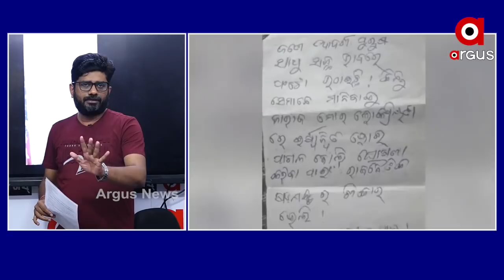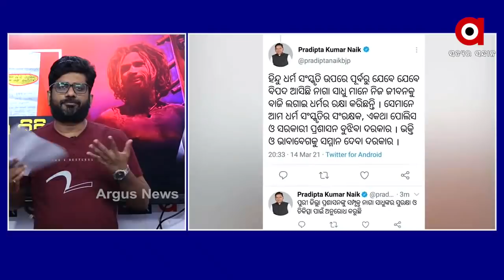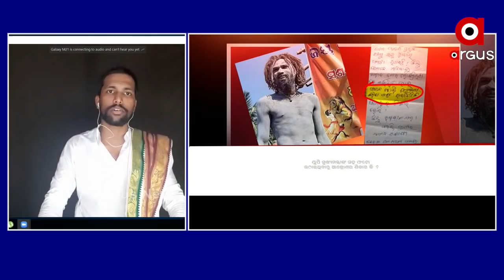BIG BREAKING : ନାଗା ବାବା-ପାଗଳ-ଷଡ଼ଯନ୍ତ୍ର